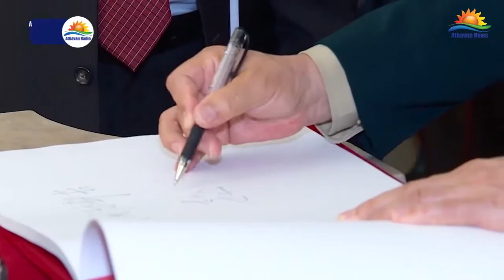நாடு முழுமையாக முடக்கப்படுமா? – பிரதமர் வெளியிட்ட அறிவிப்பு